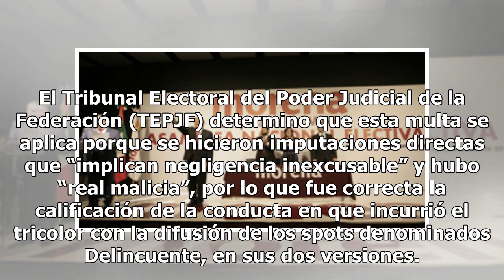Tribunal confirma multa al PRI por llamar secuestradora a Nestora Salgado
El Partido Revolucionario Institucional (PRI) tendrá que pagar una multa de 443 mil 300 pesos por haber calumniado a Nestora Salgado García, , al señalarla en sendos spots como secuestradora. El Tribunal Electoral del Poder Judicial de la Federación (TEPJF) determino que esta multa se aplica porque ...